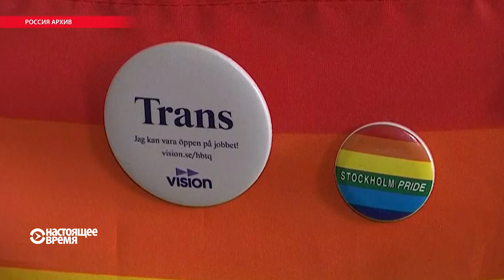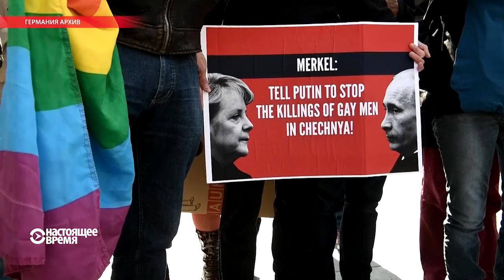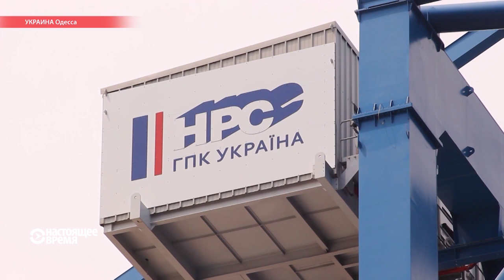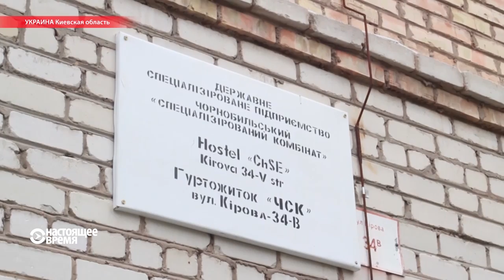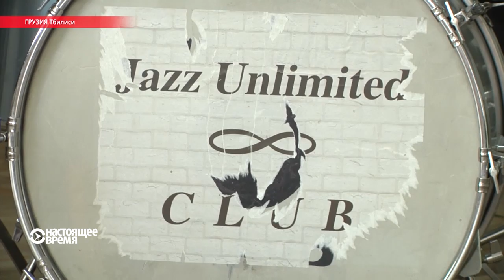НАСТОЯЩЕЕ ВРЕМЯ | 16 июня 2017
1:01 - В России прошли суды над школьниками, которых подозревают в нападении на силовиков во время митингов 12 июня.
2:36 - Дело о госизмене Януковича. Когда начнутся слушания, как экс-президент Украины будет давать показания?
5:19 - "Подвергались на родине побоям и пыткам", заявили в интервью агентству Reuters покинувшие Чеченскую республику представители ЛГБТ-сообщества.
9:32 - Что с американским туристом делали в КНДР? После возвращения в США врачи диагностировали у него серьезное  поражение мозга.
11:54 - В США выдали ордер на арест 12 охранников президента Турции, избивших протестующих.
13:38 - Приключения немецких инвесторов в Одессе.
16:48 - В Чернобыльской зоне отчуждения готов принимать туристов первый хостел.
20:27 - Грузинская столица погрузилась в ритмы джаза.